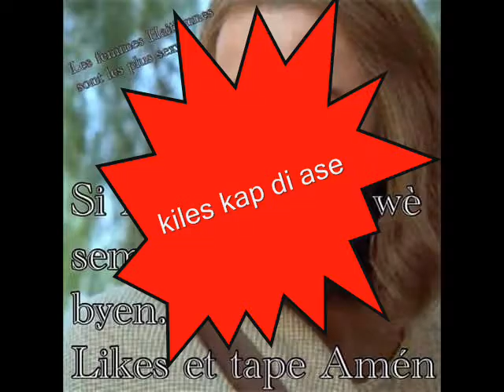track 04 kiles kap di ase Maestro fatalk & mr. Calex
mixtape Reload
Maestro fatalk bhk & Mr. Calex